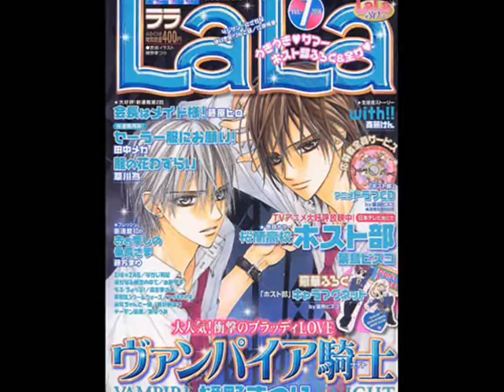Bloody Attraction: Anime Edition